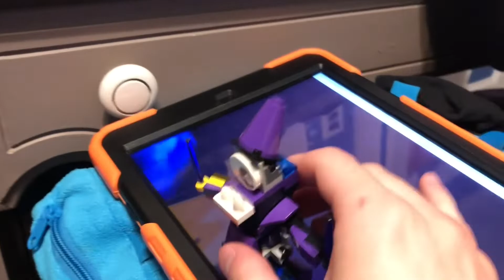Object Desire Prequel 16 - To the Higher Ground!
The finals yet again must still wonder why a magic stone piece is so important. But some of your favorite characters are gonna get eliminated!